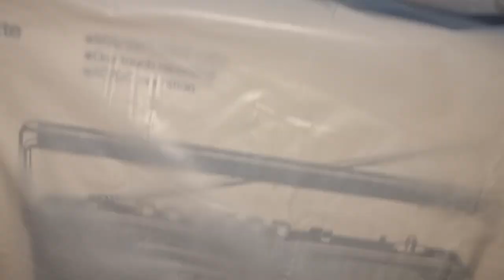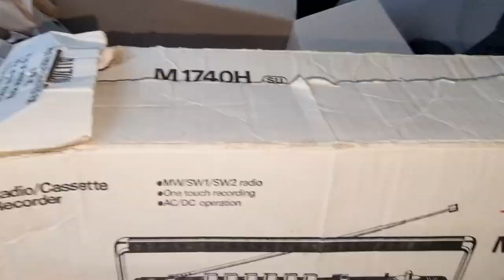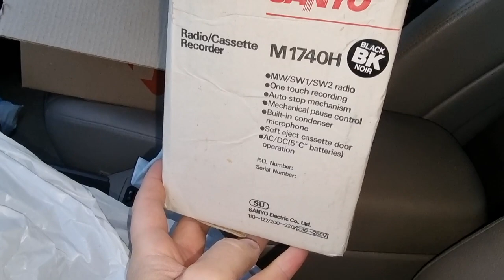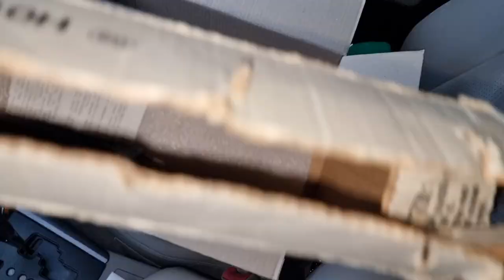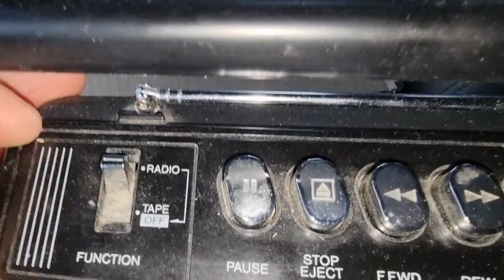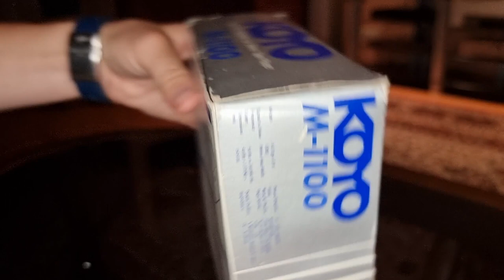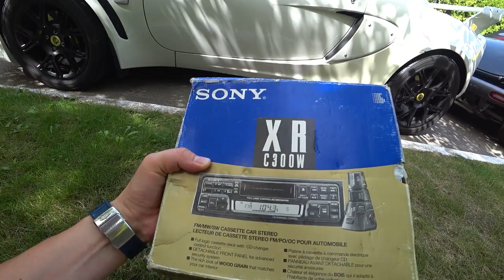Говорили НОВЫЙ 🤔 Vintage SANYO M174OH Radio/Cassette Recoder КАПСУЛА ВРЕМЕНИ